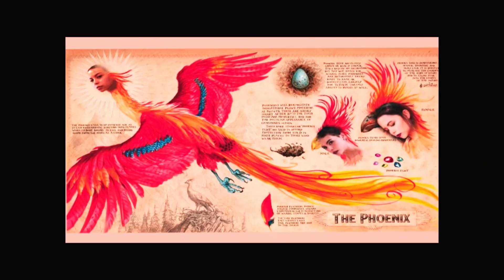เศร้าแค่ไหนเรียกซึมเศร้า - Depression | วรดา เอลสโตว์ | TEDxThammasatU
วรดา เอลสโตว์ (เมย์)
คุณวรดา ผู้รับบทบาททั้งนางแบบ นักแปล ครูสอนภาษาฝรั่งเศส และนักเขียนฟรีแลนซ์
จากแรงกดดันภายในจิตใจของเธอเองนำไปสู่อีกบทบาทหนึ่งที่ต้องรับมือ ซึ่งก็คือการเป็น “ผู้ป่วยโรคซึมเศร้า”
หลังจากการจมอยู่กับความคิดแง่ลบตลอดช่วงระยะเวลาที่ผ่านมา
การได้รับความห่วงใยจากคนรอบข้าง ทำให้เธอเริ่มเรียนรู้ที่จะเข้าใจตัวเอง และเรียนรู้ที่จะใช้ชีวิตร่วมกับมันอย่างปกติสุข อีกทั้งยังเป็นจุดเริ่มต้นในการศึกษาต่อในระดับปริญญาโท ด้านสุขภาพจิตที่คณะแพทยศาสตร์ เพื่อช่วยให้ผู้ป่วยโรคซึมเศร้ามีความเข้าใจต่อตนเองเพิ่มมากขึ้น

Ms. Worada is a model, translator, French teacher and freelance writer. The tension that grew in her mind causes her to deal with another role, a depression patient.
After struggling with negative thoughts for so long, she started learning to understand herself and to deal with it, thanks to the support from people around her. This is also a beginning for her to do a master's degree in Mental Health at the Faculty of Medicine in order to help other people who suffer from depression to understand more about themselves.
 วรดา เอลสโตว์ (เม)

After struggling with negative thoughts for so long, she started learning to understand herself and to deal with it, thanks to the support from people around her. This is also a beginning for her to do a master's degree in Mental Health at the Faculty of Medicine in order to help other people who suffer from depression to understand more about themselves. This talk was given at a TEDx event using the TED conference format but independently organized by a local community.